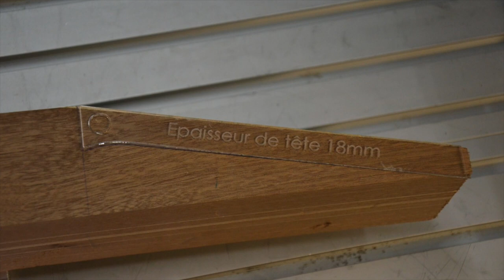New guitar for Lucky Peterson. Step 1 : The Neck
Machining the neck.